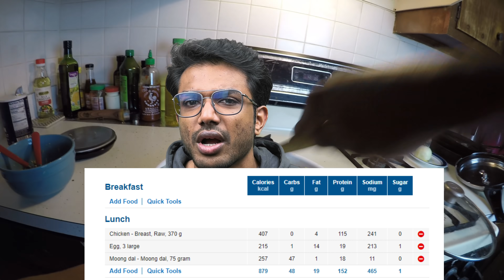Barbell Biryani Meal Sample | Nenu em tintunna | Food preparation | High Protein 150 | Six pack diet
Time Stamps:
0:00   Intro
1:23   Protein Sources Veg and Non-Veg
1:57   When to measure? Before Cooking vs After
3:20   Carbs: Half Rice Half Dal
4:23   Protein Source
5:50   Vegetables
6:42   PAN, Non-stick Pan
7:18   Cooking start, Stove ON
9:08   Shredding chicken
10:42 Summary, Please provide feedback
11:06 Cooking is not just cooking
Macros:
Calories: 1,590 ( Add a banana or other foods to reach your caloric goal )
Protein: 160 gms (39%)
FAT: 45 gms (27%)
Carbs: 154 gms (34%)
AMAZON LINKS ## INDIA ##:
Food weighing scale
Body weighing scale
Body Fat Calipers
SHOES:
Converse Lifting
Nike Metcons
Adidas Ultraboost
Fitness Tracker:
Tracker I use
Cheaper Alternative

Weighing Scales:
1, I use this

Food Weighing Scales:
1, I use this

Body Fat calipers:
2: I use this

Lifting shoe
Lifting Belt

Supplements I use:

Fish oil

Fitness trackers:

Charge 5
Charge 4
MI band

Home Gym supplement equipment:

Foam roller
Resistance bands
Glute cloth bands
Tennis Ball